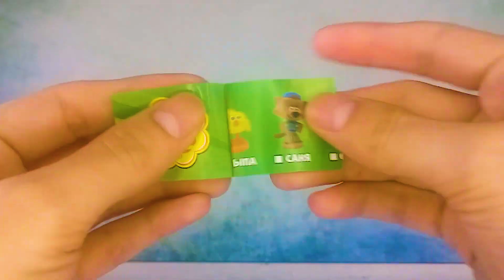Мини АСМР Распаковка #110 шара Чупа Чупс Мимимишки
Всем привет. Добро пожаловать на канал MikitaJam! Сегодня шестая распаковка Чупа Чупс из серии Мимимишки. Сегодня мне повезло и попался главный персонаж Кеша, но в коллекции целых две фигурки этого героя. Осталось собрать трех.